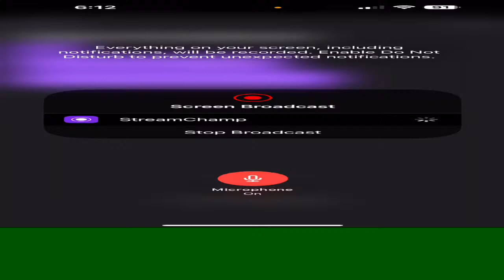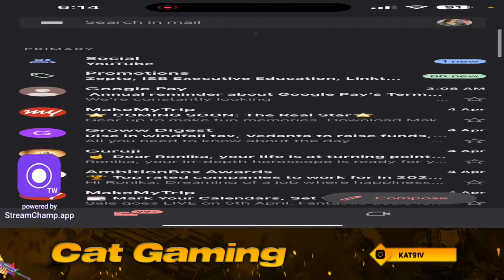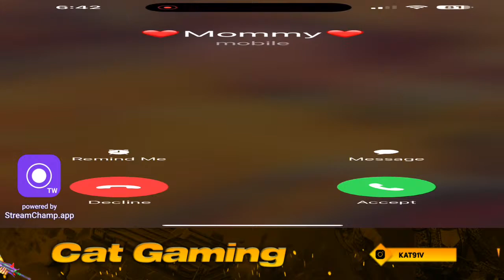Let’s play bgmi🎮with cat gaming bgmi # girlgamer